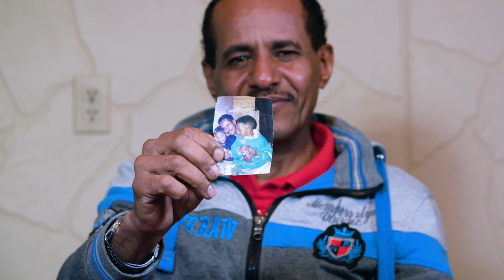HIAS Honoree Video | HMH LBJ Dinner 2019 | Video by Cut To Create